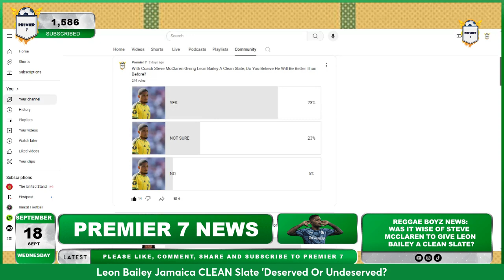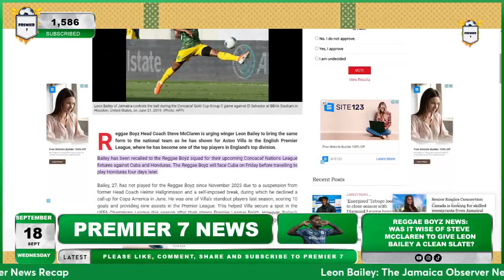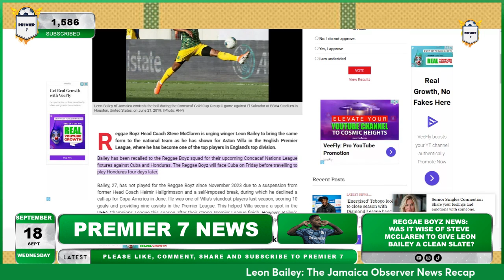Leon Bailey Jamaica CLEAN Slate 'Deserved Or Undeserved?🦁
In this video, we delve deep into whether Leon Bailey truly deserves his spot on the Jamaican national team for the upcoming fixtures. With his undeniable talent, fans question whether the clean slate received made sense and if his game for the Jamaica Men's National Team will reach a high level.